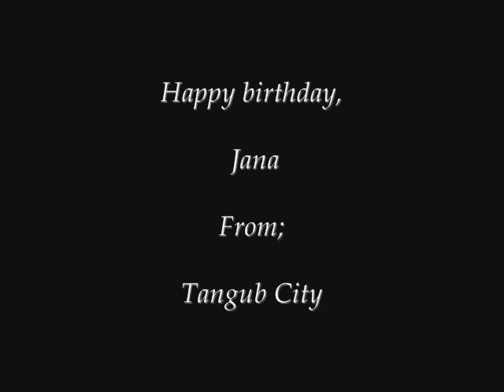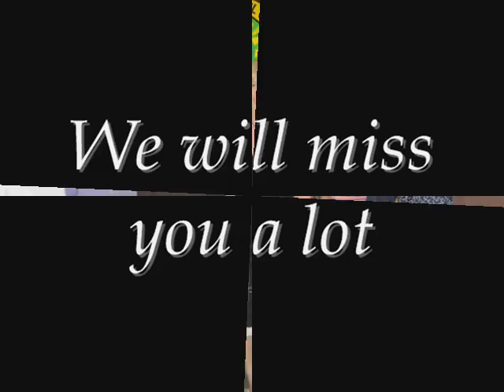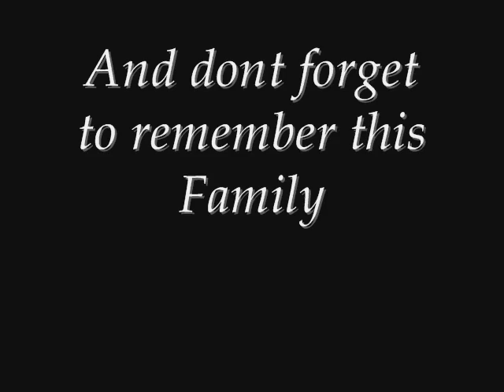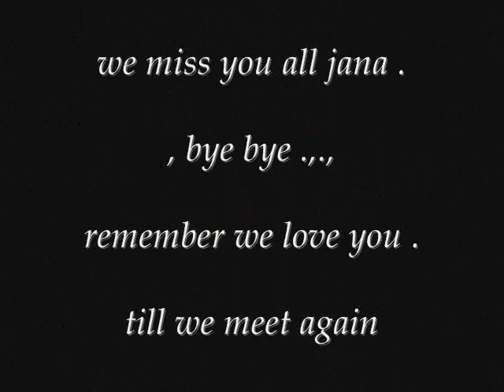Jana Birkner in tangub city